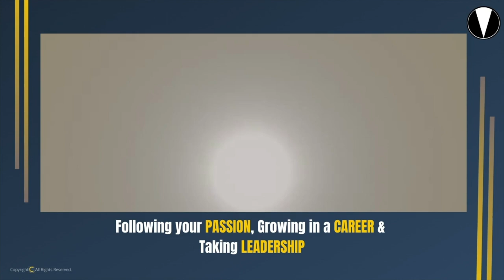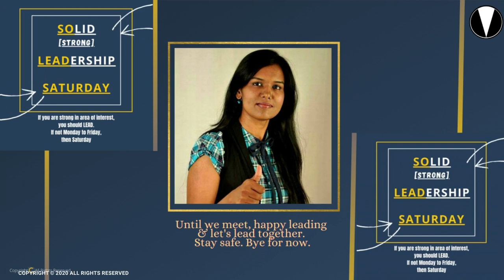SoLeadSaturday - Episode 47 - Christina Stathopoulos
Hello Everyone,

Our today's guest, is originally from the US but has been based in Madrid, Spain since 2012. She is dedicated to the world of data, working as an Analytical Consultant at Google and an Adjunct Professor of Analytics at IE Business School. Alongside her corporate and academic work, she is a regular conference attendee and speaker supporting women in STEM and emerging technologies.

She is a part of Google IAmRemarkable as well as run the initiative bookaweekchallenge on LinkedIn.

While discussing about working in a diverse culture, she mentioned that, its important to find that middle ground between your own working style and local cultural working style, it always bit of a both. Also, she mentioned that along with big data tools how it is important to pay equal attention to the big data project management and importance of Project Manager having solid understanding of the technology they use.

Quick Summerization -
1:00 -  Area of interest in data analytics
2:57 - What do I enjoy the most?
4:30
6:50 - Diversity and advatnages/disadvantages
9 :50 - Big data project management
13:40 - BookAWeekChallenge on LinkedIn
19:00 - Tips and Advice to aspirants

It was a quick chat, but we covered the topics around, big data project manajement, her career journey, interests and voluteering that she is involved into.